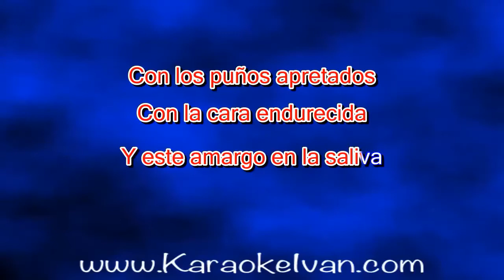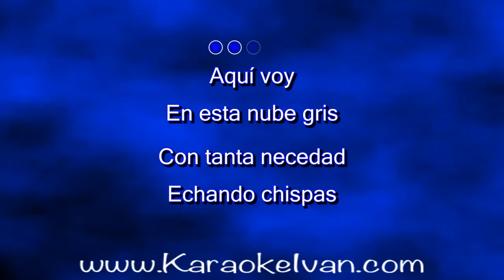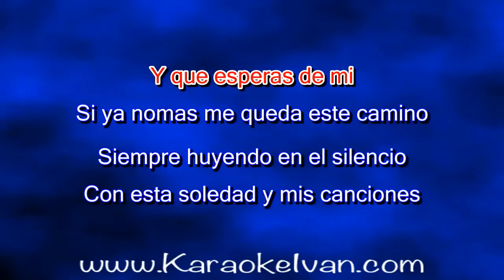Francisco Barrios - Prohibido KARAOKE